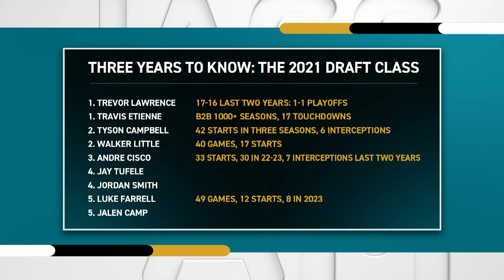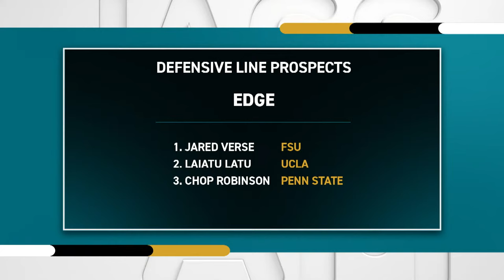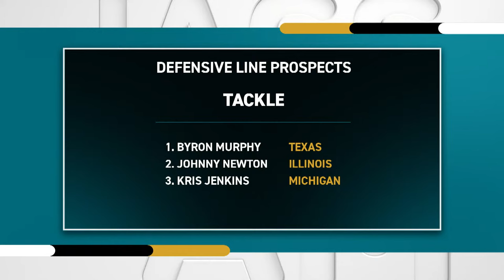Grading the Jaguars' 2021 Draft Class | Jags A.M. | Jacksonville Jaguars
Brian Sexton, J.P. Shadrick, and John Oehser take a look back and grade the 2021 draft class 3 seasons later. The crew also give their candid thoughts on what position the Jaguars should focus on at #17 as we approach one week out from the 2024 NFL Draft.